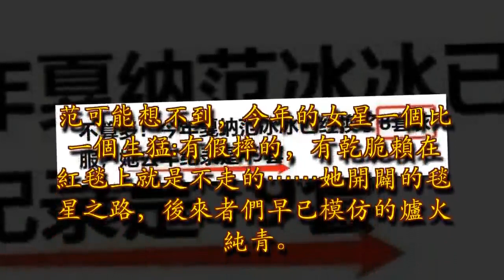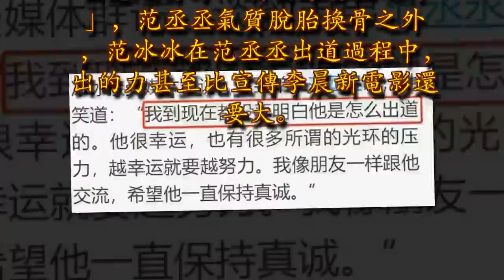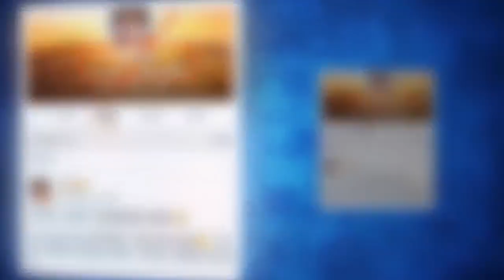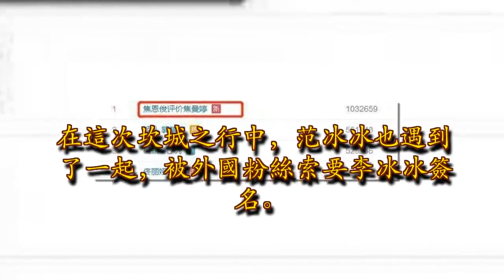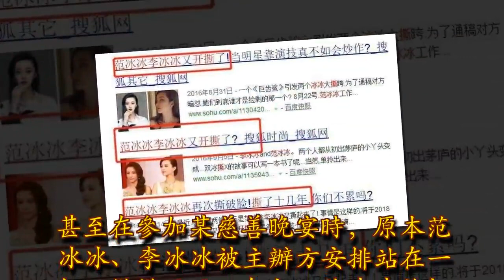偏偏這兩句，范冰冰沒告訴我們實話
轉眼間，為期12天的坎城電影節已經過半。由於國產電影的軟，一個頂級的國際電影節，坎城電影節受到國人看重的，早已不是電影，而是層出不窮、新鮮亮相的紅毯女星走秀軍團。

相信很多人的視野，早已被明星「拼造型」、「賴紅毯」的新聞占據。而提到坎城電影節的紅毯，我們最繞不開的就是范冰冰。從2010年開始，范就開始了她的坎城紅毯生涯。從龍袍加身，到蔥花裝，再到氣質出塵的「花仙子」造型，范冰冰好像每年都能整出新的花樣。

每變一個場合，就換一套衣服，改一種造型。賽程剛剛一半，「有心人」統計范冰冰已經變換了8套了。而去年作為評委出席的她，記錄是19套。用她的話說:越努力，越幸運!那12天裡，她還真夠努力的。下了這麼大的功夫，不上幾個頭條，還真對不起自己。風水輪流轉，熱點已換家。范可能想不到，今年的女星一個比一個生猛:有假摔的，有乾脆賴在紅毯上就是不走的……她開闢的毯星之路，後來者們早已模仿的爐火純青。

雖說今年仍有熱搜，但早已不似前幾年那般風光。不僅如此，范冰冰在採訪中，留下了年度最值得玩味的幾句話。第一句與弟弟范丞丞有關:到現在都沒弄明白，他是怎麼出